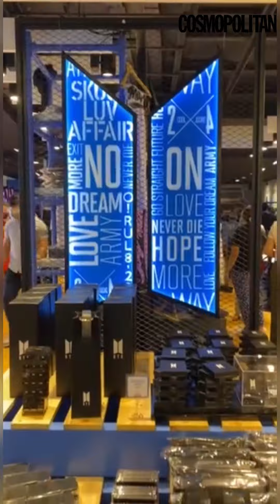BTS Pop Up Store: Map Of The Soul Manila | Store Tour | Cosmo PH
The Metro Manila showcase of the BTS Pop Up Store: Map Of The Soul will be open in SM Megamall beginning May 29, 2021. Read more about what merch is available

VIDEO SHOT AND PRODUCED BY: Jamie Sanchez
VIDEO EDITED BY: Retty Contreras
MUSICIAN: Jeff Kaale

FOLLOW COSMO.PH!